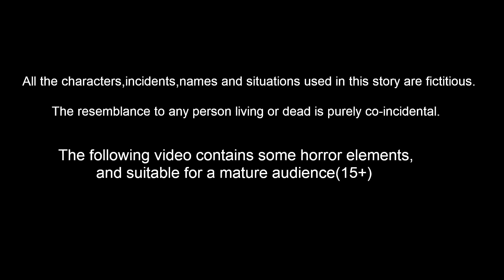ಕ್ರೂರ ಬೇಟೆಗಾರ | Stories in Kannada | Kannada Moral Stories | Lucy TV Kannada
Stories are featured charecter :
Dora Gubbacci
Tuni  Gubbacci